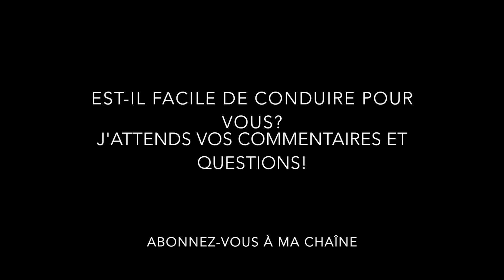Camille Chai #3 - CONDUIRE AVEC UNE SEULE MAIN ... ET UNE SEULE JAMBE!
Conduire avec une main et une jambe, est-ce possible?

OUI!

Je vous montre les dispositifs qui ont été rajoutés sur mon volant pour me faciliter la tâche et conduire en toute sécurité et simplicité.
Ayant ma jambe droite, je n'ai pas eu de modifications à apporter à mes pédales.
Ma voiture est bien évidemment automatique!

Pour moi, conduire est une grande fierté!
Et ce n'est pas un luxe car ma voiture me donne une énorme autonomie au niveau de mes déplacements.
Il y a toujours des défis et des difficultés (comme déneiger ma voiture en hiver ou trouver une place de stationnement partout où je vais) mais cette option reste plus simple et accessible pour moi que les transports en commun. Pourquoi? Parce que prendre le métro et l'autobus me demande de marcher beaucoup plus, d'être plus longtemps debout, d'avoir chaud, de transporter mes sacs et de me fatiguer beaucoup plus... etc.